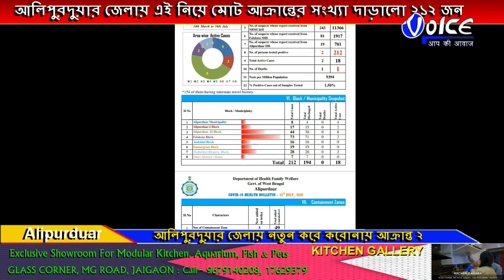আলিপুরদুয়ার জেলায় নতুন করে করোনায় আক্রান্ত ২, এই নিয়ে মোট আক্রান্তের সংখ্যা দাড়ালো ২১২ জন